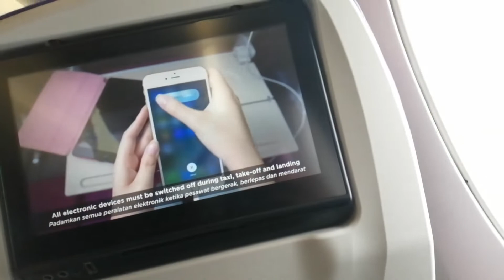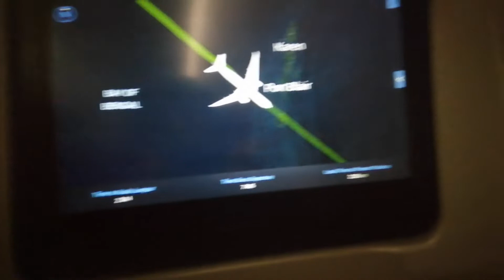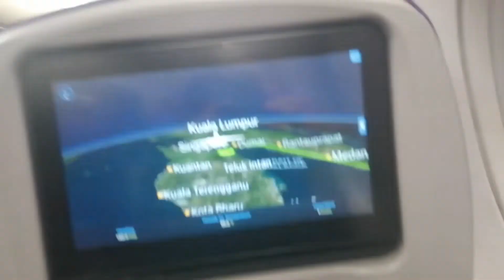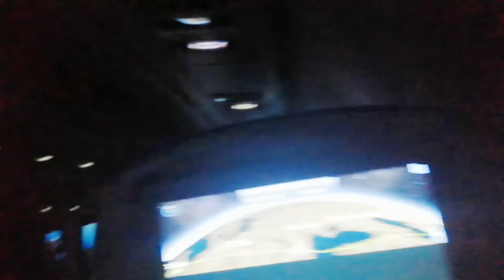Malaysia Airlines A350 - 900XWB | London Heathrow - Kuala Lumpur | TRIP REPORT Flight MH003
MH003 London (LHR) - Kuala Lumpur (KUL)
5th April 2022
Aircraft Reg: 9M - MAC
Seat number: 23K
Economy class
Flight time: 13h15m
Scheduled time: 11:00 - 07:15
Actual time: 11:26 - 06:37

Timestamps:
00:19 - Pushback and safety video
04:02 - Takeoff from London
07:45 - Inflight meal
08:24 - Breakfast (Nasi Lemak)
08:52 - Approaching Kuala Lumpur
11:48 - Landing Kuala Lumpur
14:40 - KL Satellite Terminal and Aerotrain